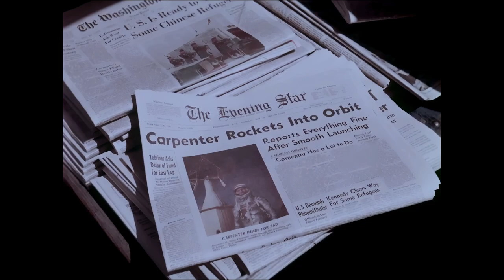Ivory Coast State Visit | May 22, 1962 | Part 3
President Félix Houphouët-Boigny and Marie-Thérèse Houphouët-Boigny of Ivory Coast continue their state visit. This includes a visit to White House for a meeting with President John F. Kennnedy and a state dinner hosted by President and Mrs. Houphouët-Boigny for Presdent and Mrs. Kennedy.

Locations:
White House - Washington D.C.

The Mayflower Hotel - Washington D.C.